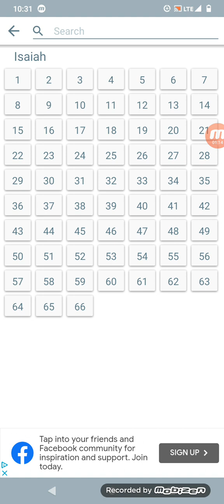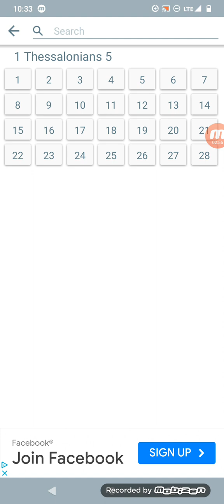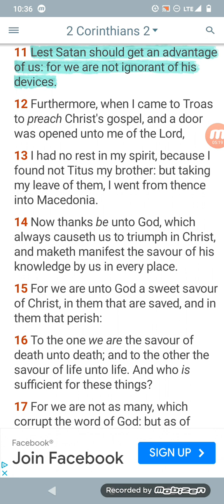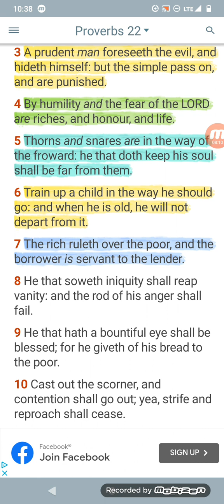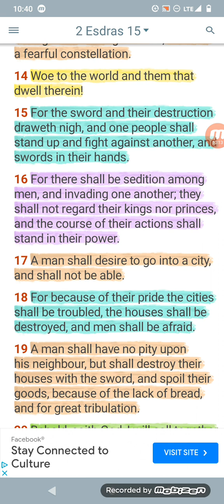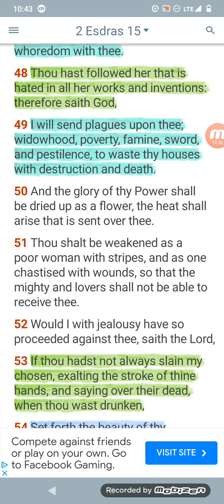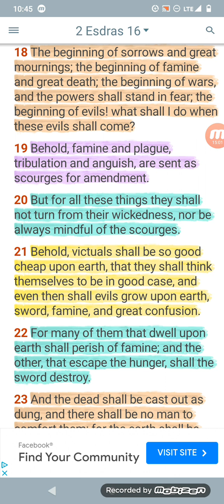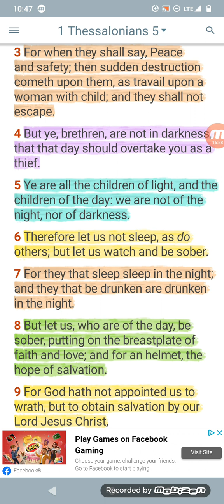THESE DEVILS ARE WARNING OF ANOTHER PLANDEMIC: MASSIVE DEATH AND JUDGMENT IS COMING!!!